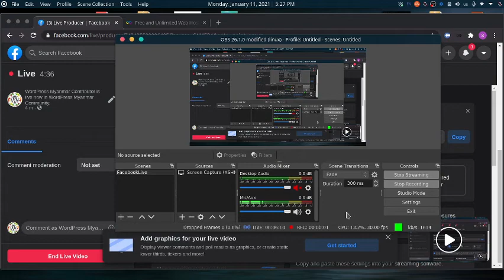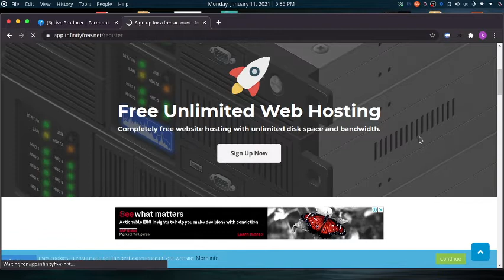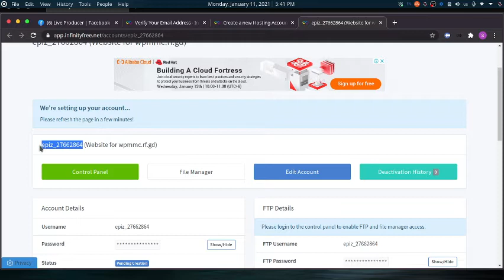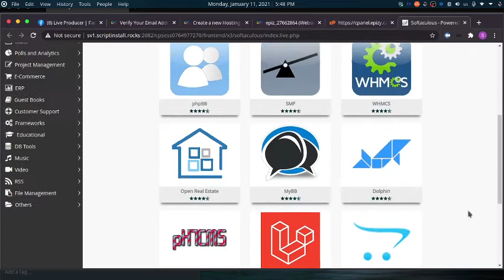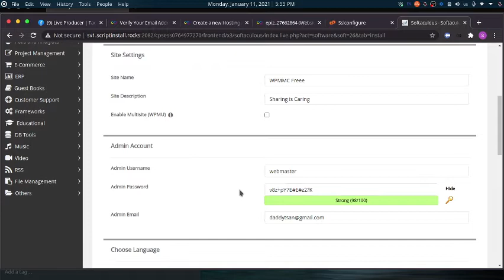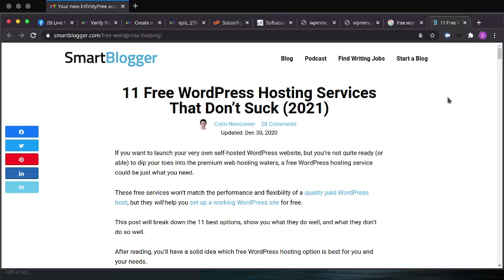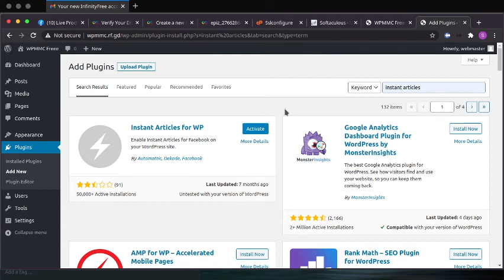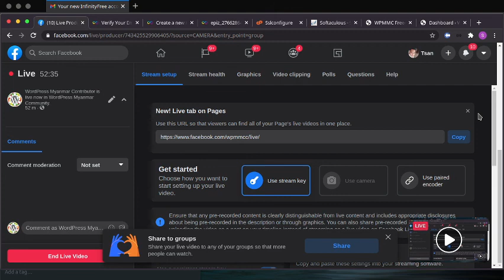WordPress Installation on Free Web Hosting (InfinityFree)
cPanel Free Hosting မှာ WordPress ကို auto installer သုံးပြီး install တာလေး beginner တွေအတွက် လုပ်ပြပေးထားတာပါ။